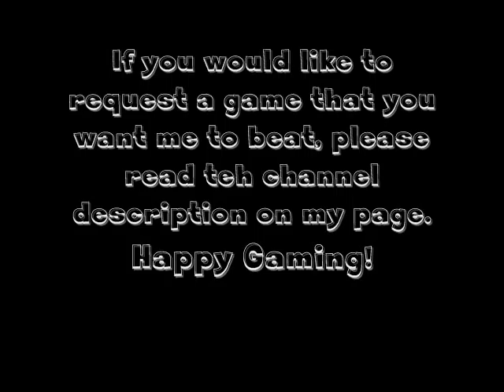Proof To My Friend That I Beat "Ultimate Assassin 2"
This is to my friend Haley. I did beat this game...and here is my proof.

Ultimate Assassin 2 is a strategy game in which you (black) must kill your enemy (green) without being killed by gaurds (blue.) It is a fun game that has tough spots in it. I suggest you check it out. Happy Gaming!